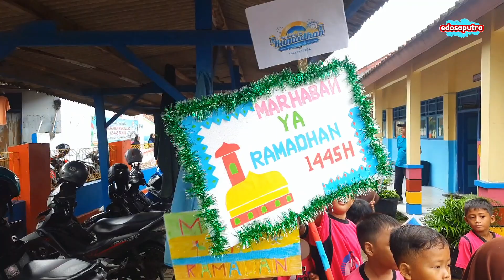Jalan Sehat Menyambut Ramadan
Jalan sehat SDN 03 Saradan dengan kreativitas poster buatan anak-anak dengan tema menyambut ramadan, posternya bagus-bagus loooh. Hebat yaa~